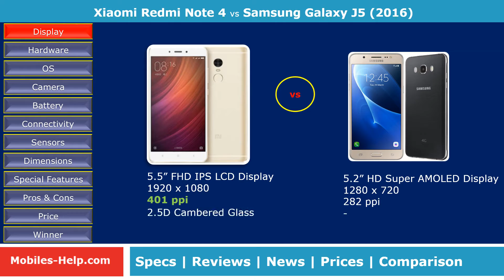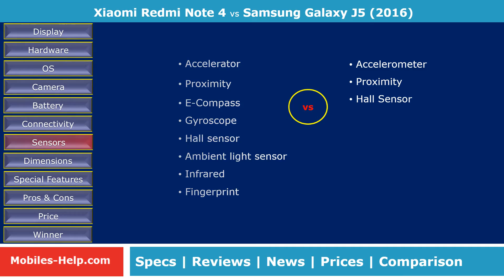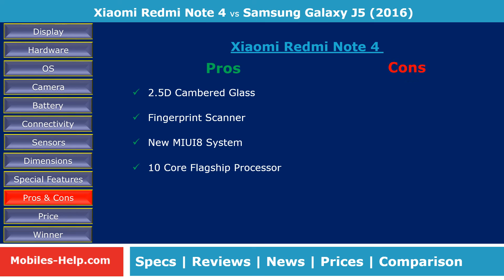Galaxy J5 2016 vs Redmi Note 4 - Which is Better?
Xiaomi Redmi Note 4 vs Samsung Galaxy J5 (2016) - Side By Side Comparison
Watch comparison of these mobiles with features such as display, processor, camera, os, design, battery, dimensions, etc. Also watch the pros and cons, prices of both phones.

Xiaomi Redmi Note 4 Review, Xiaomi Redmi Note 4 Unboxing, Xiaomi Redmi Note 4 Specification, Xiaomi Redmi Note 4 Price, Xiaomi Redmi Note 4 India

Samsung Galaxy J5 (2016) Review, Samsung Galaxy J5 (2016) Unboxing, Samsung Galaxy J5 (2016) Specification, Samsung Galaxy J5 (2016) Note 4 Price, Samsung Galaxy J5 (2016) India